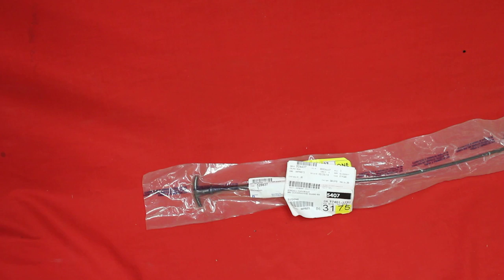1980 1981 Trans Am Hood Release Cable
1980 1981 Trans Am Hood Release Cable